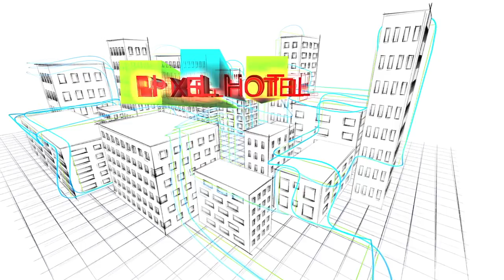Pixel Hotel vs. LasVenus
Schnelle Null-Budget-Kleinigkeit für PixelHotel, Linz 2009